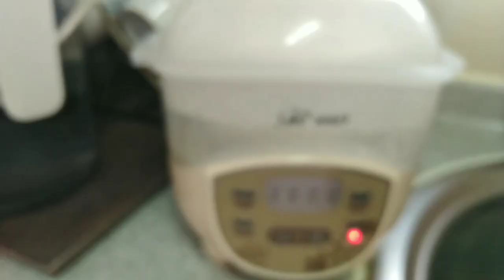making dog's soup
lotus seeds
white fish jerky
cook for two & half hour, @llsmixvlogs143